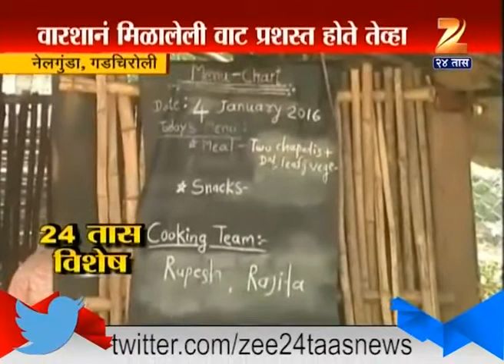Sadhana Vidyalaya, Nelgunda, Bhamragad, District Gadchiroli, Maharashtra.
visit us @lokbiradariprakalphemalkas3458